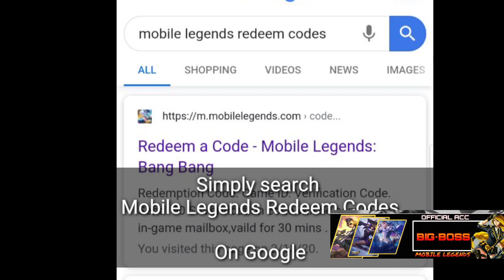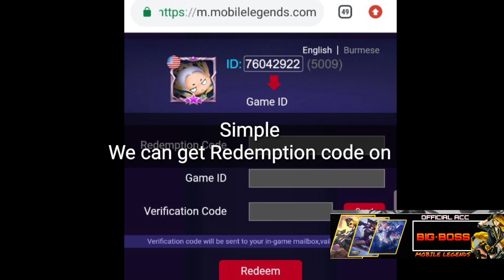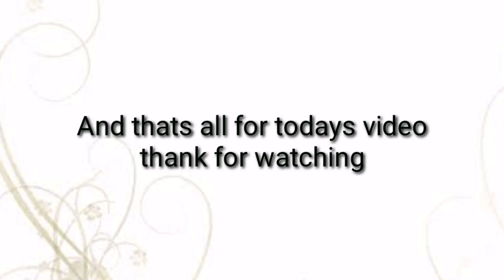How to farm rare skin fragments | 2020 tips & tricks | MLBB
A thrilling 5v5 MOBA, now featuring a 99-player Battle Royale Mode.

Features:

1. Classic MOBA Maps, 5v5 Battles

2. Win with Teamwork & Strategy

3. Fair Fights, Carry Your Team to Victory

4. Simple Controls, Easy to Master

5. 10 Second Matchmaking, 10 Minute Matches

6. Smart Offline AI Assistance